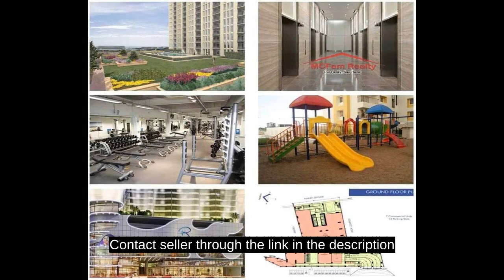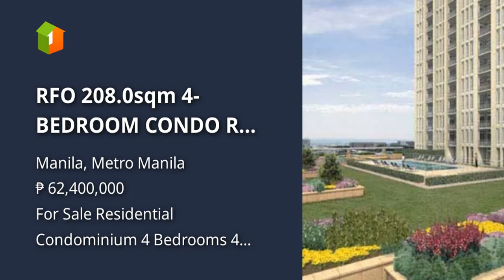RFO 208.0sqm 4-BEDROOM CONDO R SQUARE RES-MANILA MAKATI SKYLINE VIEW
Condominium/Apartment Type: Residential Condominium
Number of Bedrooms: 4
Number of Bathrooms: 4
Unit Size in sqm: 208 sqm.
Number of Car Parking Spaces: 2
Unit/Floor Number: PH1